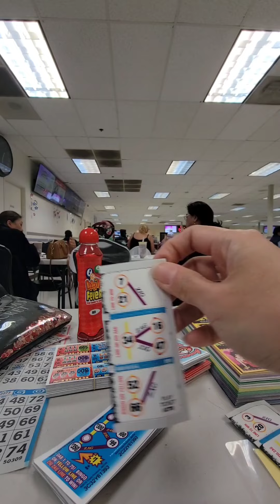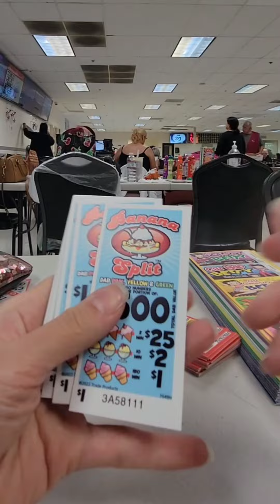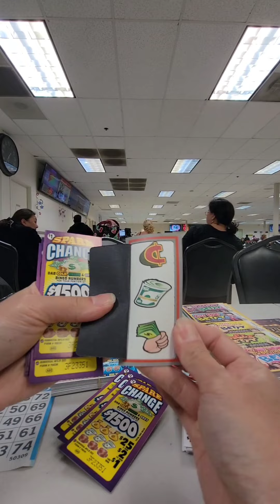Bingo Pull tabs rip-off